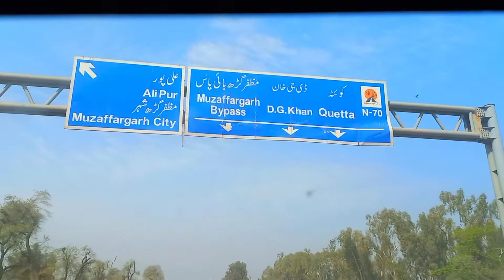Sami selab official❤ ملتان پروگرام